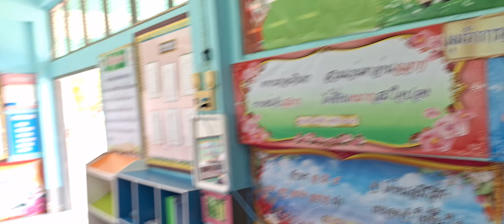สอนเขียน จ โดย ครูคำพันธุ์ ตุลากัน ครูเชี่ยวชาญ